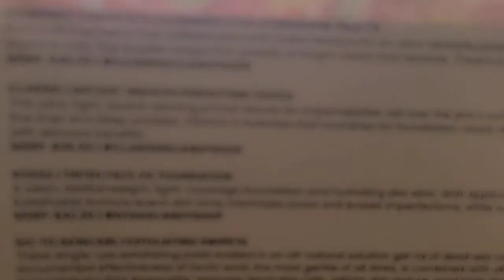Boxy Charm Premium October 2020 variation #2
This is the Boxy premium October 2020
variation #2

Illuminati X isa eyeshadow  palette

Clarins instant smooth perfecting touch

Kosas tinted face oil foundation

Go-to skin care  exfoliating swipes

Fenty Beauty  brow map ultra fine brow pencil & styler

Laura Gellar fifty kisses lip locking liquid color.

use my code  and become Boxycharm member 🥰❤💕↙️⬇️↘️

Elba-RLSJEBYG